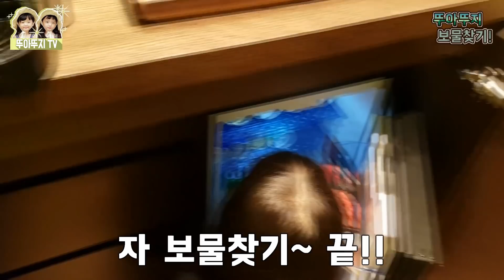[ENGSUB] 아빠가 준비한 보물찾기~~ 중간중간 함정잌ㅋㅋㅋㅋ 냄새주의 [뚜아뚜지TV]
☆뚜아뚜지TV의 사랑스러운 영상을 재미있게 보셨다면 [구독]과 [좋아요]를 눌러주세요~^^

☆★ 뚜아뚜지TV와 함께 매일매일 힐링하세요^^ ☆★